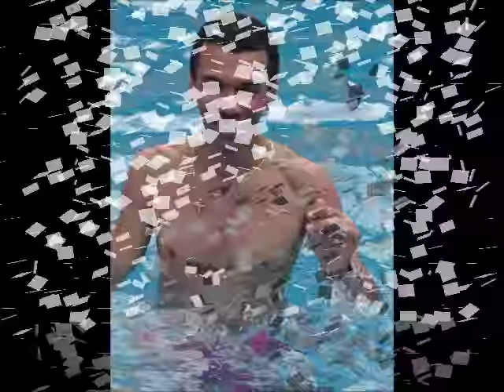jose pinheiro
Quero no dia que te pertence, te dizer que a vida só vale a pena ser vivida, quando somos lembrados pelo que somos, pelo que representamos na vida das pessoas que nos cercam, e hoje eu me lembrei de você.

Afinal, você sabe conquistar o bem querer de todos que convivem contigo, e aniversário é uma comemoração que não pode e nem deve passar em branco, devemos pedir a Deus toda paz, serenidade e tranquilidade, para viver cada instante com alegria e vigor.

Feliz Aniversário à você com todo carinho.

Te desejo tantas e tantas coisas boas, que expressar através de simples palavras fica até difícil, mas o que importa hoje, é que é o seu dia e devemos agradecer ao Pai Celeste pela sua vida, pelas suas conquistas e pelas vitórias, que tenho certeza que ainda irás conseguir.

Sorria e acredite que chegará ao final de sua caminhada com a certeza do dever cumprido.

Feliz aniversário!